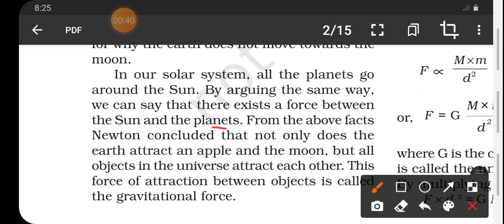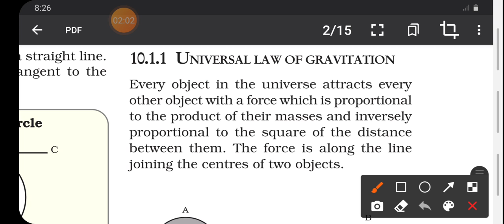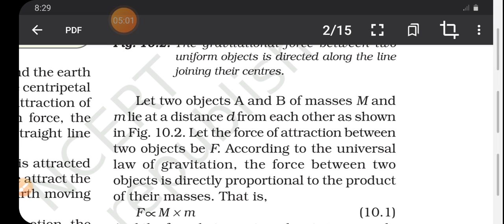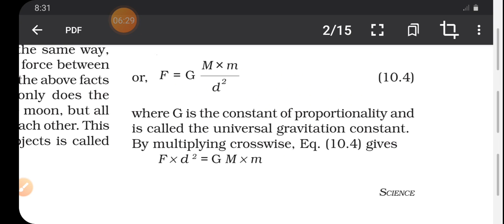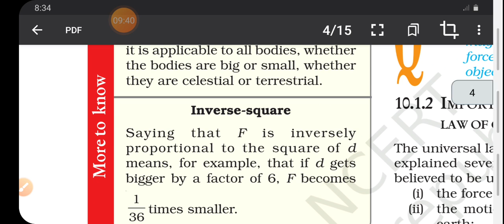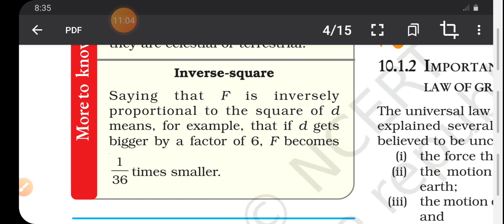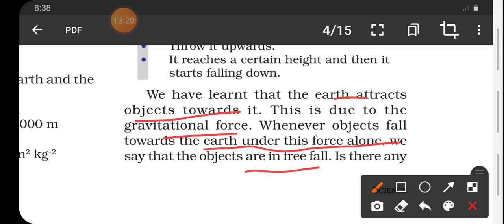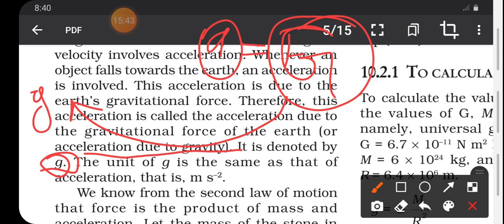Universal law of gravitation